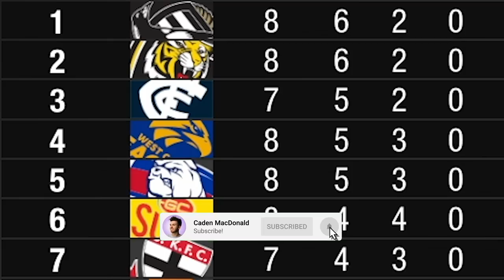BROWNLOW NIC NAT? | Episode 16 AFL Evolution 2 Career Mode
Nic Nat is dominating for us!